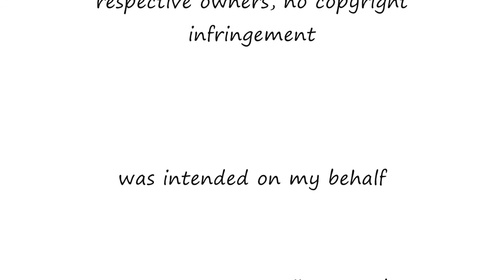T-ae from RaNia (Version 2.0)